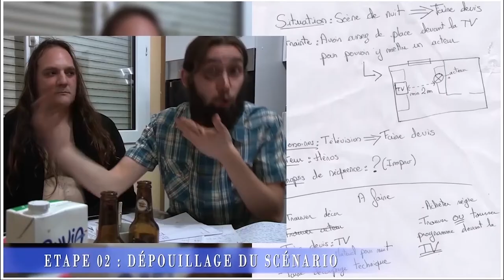Arpi 2018 présentation